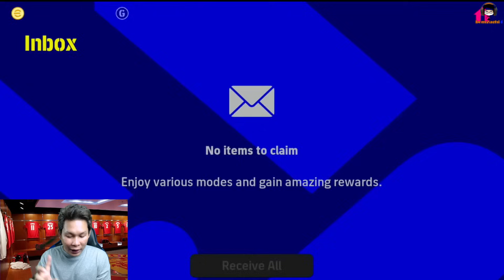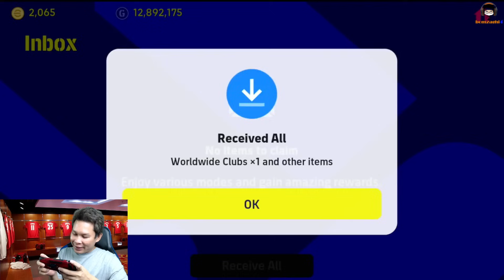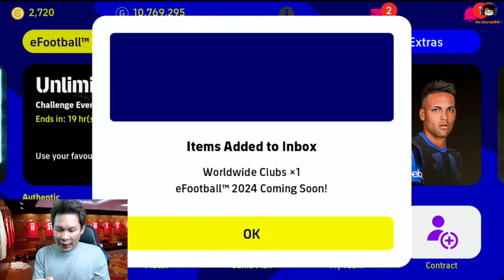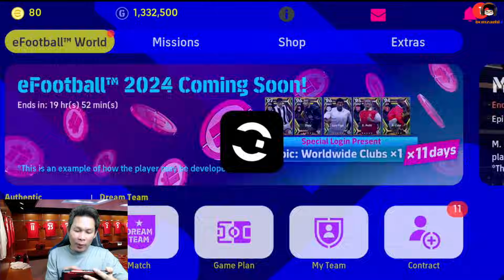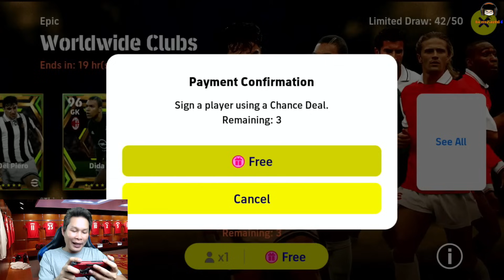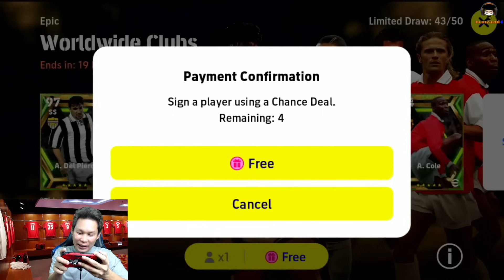ดองไว้! เพื่อวันนี้! 11 ทีรัวๆ บทสรุปแพ็คฟรีสุดท้าย eFootball 2023